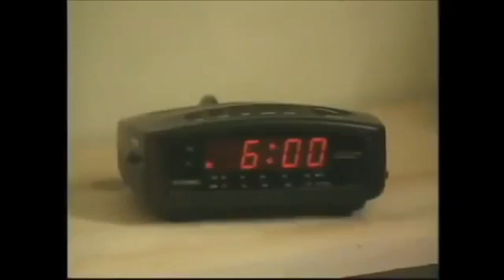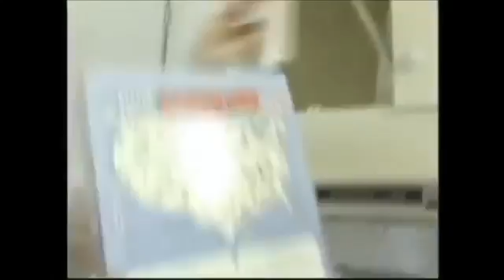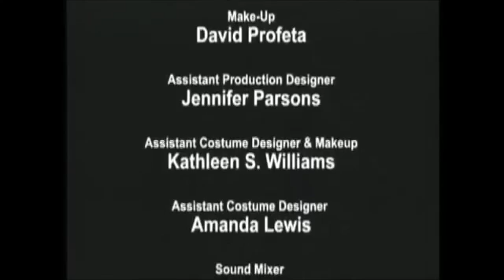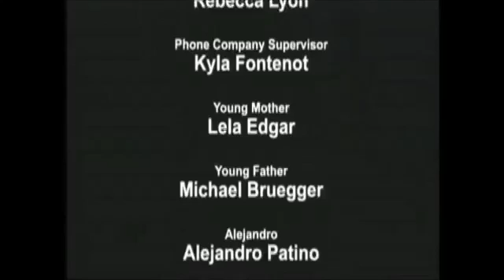8 Men's Changing Roles